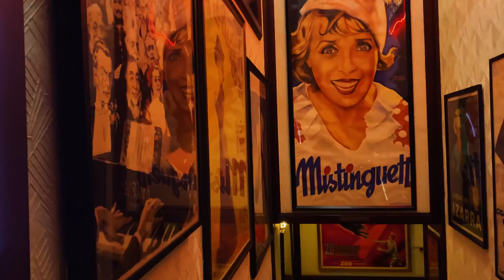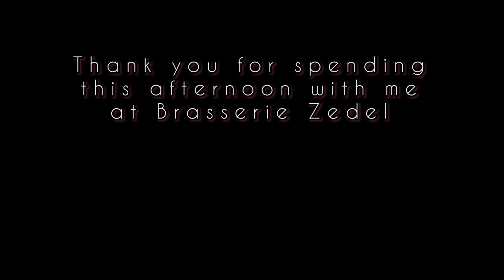London Vlog | Afternoon at Brasserie Zedel - Art Deco Restaurant | Walk around London’s Soho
I have recently visited a beautiful Art Deco inspired restaurant located in London’s Soho called Brasserie Zedel. I enjoyed my time there enormously. I made a little recording of my walk around Soho and my visit to Brasserie Zedel.

Index:
00:00 Short Walk around Piccadilly Circus
00:48 Afternoon at Brasserie Zedel
02:23 Leaving Brasserie Zedel and Evening Walk around Picaddilly Circus and Soho